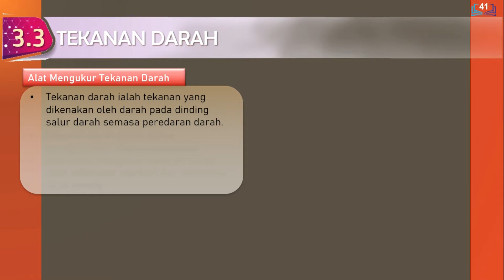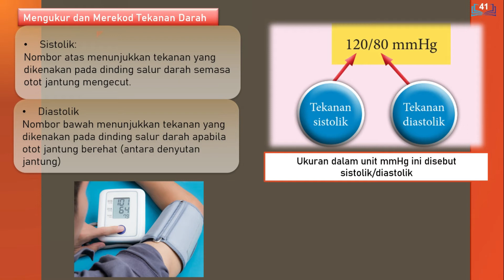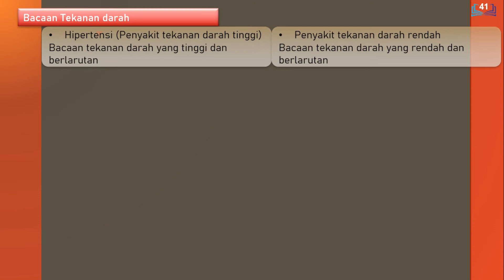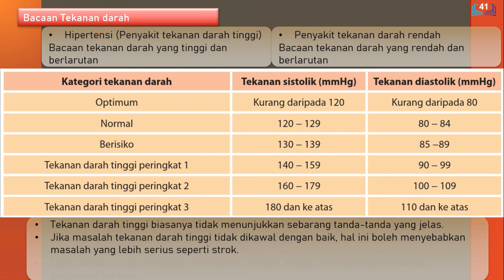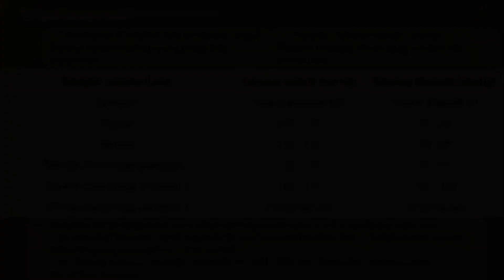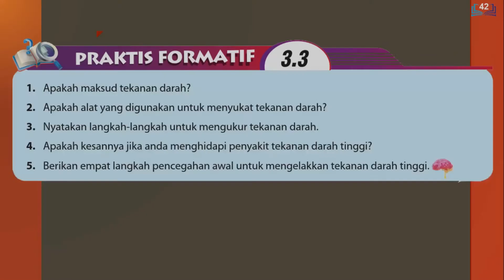Tekanan Darah (Sains Tingkatan 4)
Sains Tingkatan 4 | KSSM
Bab 3: Teknik Mengukur Parameter Kesihatan Badan
Topik 3.3: Tekanan Darah